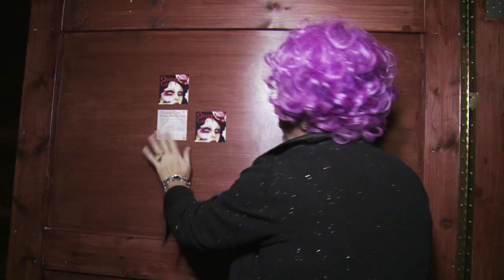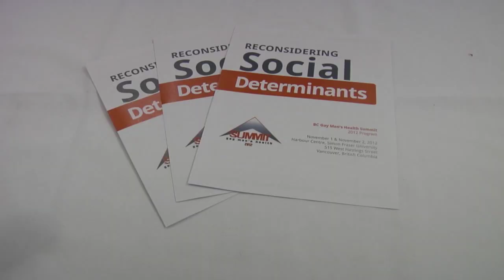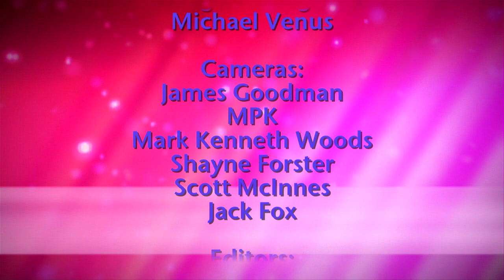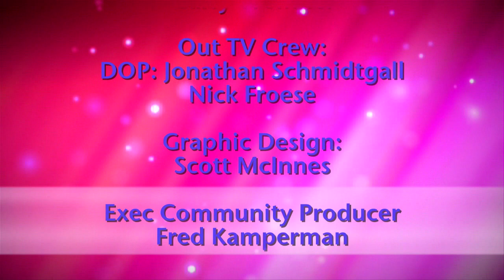OutLookTV November 2012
GLBTQ Magazine Show